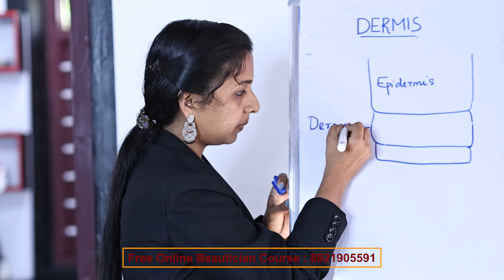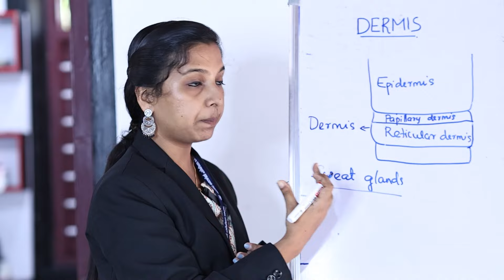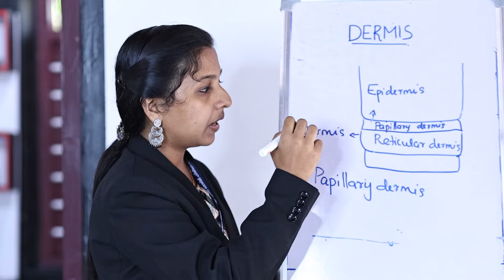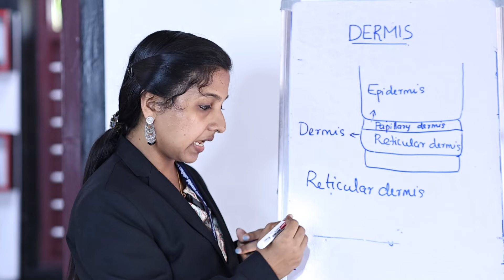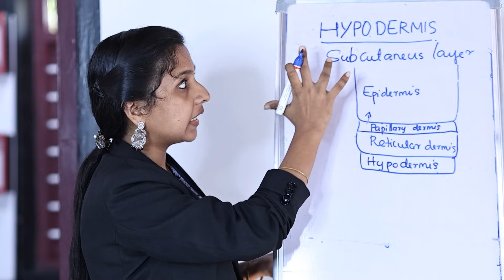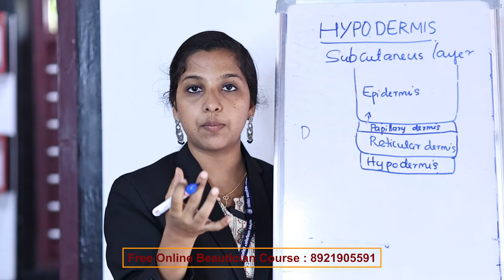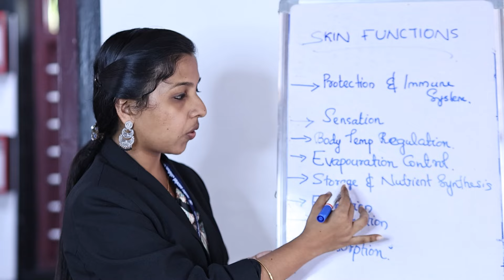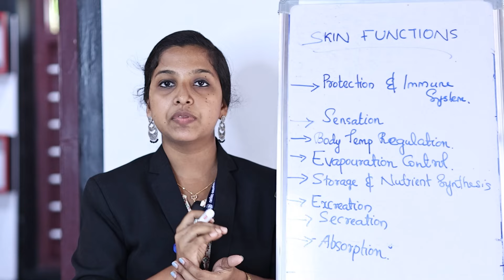8921905591 Skin Theory Part 2, Free Online Beautician Course Malayalam, Skin Functions & Skin Layers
സൗജന്യ ബ്യൂട്ടീഷ്യൻ കോഴ്സിൽ ജോയിൻ ചെയ്യുവാൻ ഈ വാട്സ്ആപ്പ് നമ്പറിലേക്ക് പേരും ജില്ലയും അയച്ചുതരുക.

കേരളത്തിലെ സൗന്ദര്യ സംരക്ഷണ മേഖലയിൽ പ്രവർത്തിക്കുന്നവർക്കും ഈ മേഖലയിൽ  പുതുതായി വരുവാൻ ആഗ്രഹിക്കുന്നവർക്കും സ്വാഗതം.
ബ്യൂട്ടി മേഖലയ്ക്ക് പൊതുവായ ഒരിടം. 🙏🏻Welcome 🙏🏻

ഈ ചാനലിലൂടെ ഞങ്ങൾ ലക്ഷ്യമിടുന്നത് ബ്യൂട്ടീഷ്യൻ & മേക്കപ്പ് കോഴ്സുകൾ ആണ്. ഇതിലുള്ള ക്ലാസ്സുകൾ എല്ലാം വീട്ടിലിരുന്നുതന്നെ നോട്ടുകൾ തയ്യാറാക്കി പ്രാക്ടീസ് ചെയ്തു പഠിക്കാം. അതിലൂടെ ഒരു ഭീമമായ തുക ബ്യൂട്ടീഷ്യൻ കോഴ്സുകൾക്ക് വേണ്ടി നഷ്ടപ്പെടുത്തുന്നത് ഒഴിവാക്കാനാകും. ബ്യൂട്ടീഷ്യൻ കോഴ്സ് സർട്ടിഫിക്കറ്റ് ആവശ്യമുള്ളവർക്കും ബ്യൂട്ടീഷ്യൻ കോഴ്സ് എക്സാമിനേഷൻ ഡീറ്റെയിൽസ് എന്തൊക്കെയാണ് എന്ന് അറിയേണ്ടവർക്കും ഈ ചാനൽ സഹായകരമാണ്. ഒരു നല്ല ബ്യൂട്ടീഷ്യൻ ആകാൻ പുസ്തകങ്ങളിലൂടെയും, വീഡിയോ ക്ലാസുകളിലൂടെയും നേടുന്ന അറിവുകൾ  മാത്രം മതിയാകില്ല. പരിചയസമ്പന്നരായ വ്യക്തികളുടെ കീഴിൽ നിരന്തരമായ പ്രാക്ടീസ് ഉണ്ടെങ്കിൽ മാത്രമേ സാധ്യമാവുകയുള്ളൂ. കൂടുതൽ പ്രഗൽഭരായ ബ്യൂട്ടീഷ്യൻസുമായി പ്രാക്ടീസ് ചെയ്യുന്നതിന് Vanitha Thozhil Pariseelana Kendram നിങ്ങളെ സഹായിക്കുന്നതാണ്.